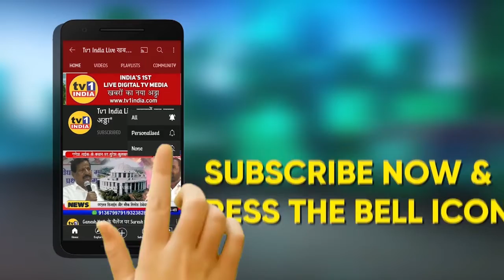Navi Mumbai Annual Crime Report Live: CP Bipin Singh || Tv1India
Navi Mumbai Annual Crime Report Live: CP Bipin Singh